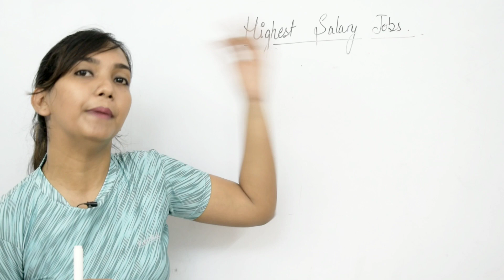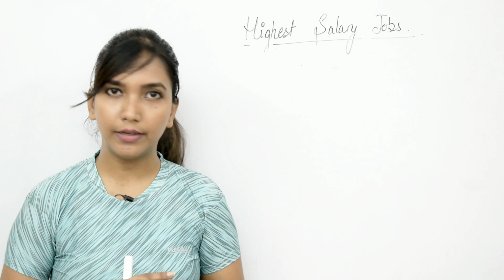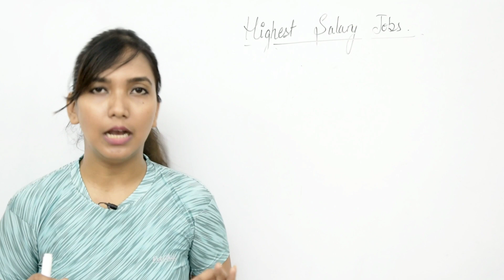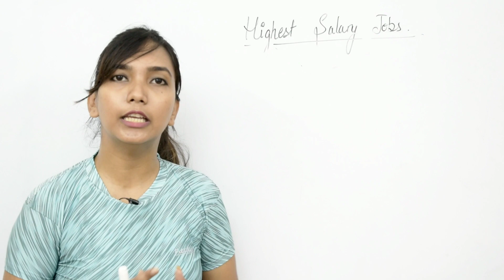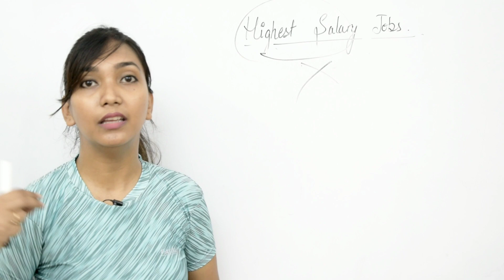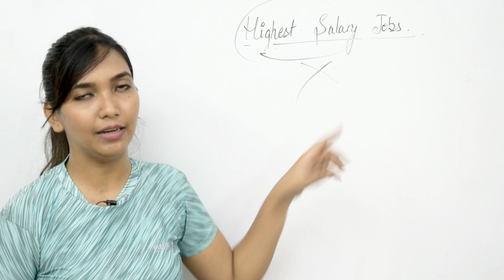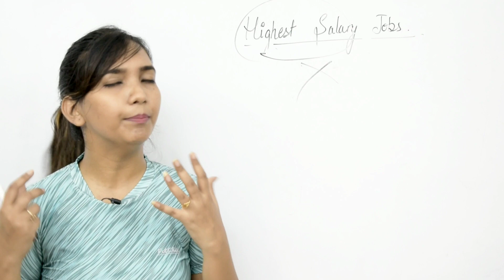Are you also looking for a high salary job?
Hi Everyone.